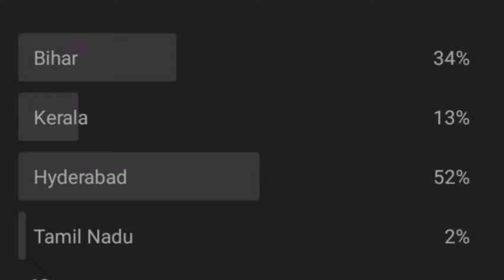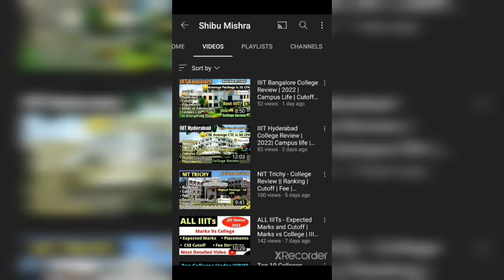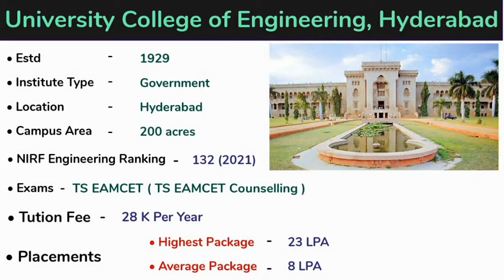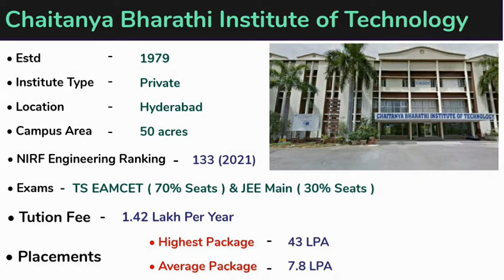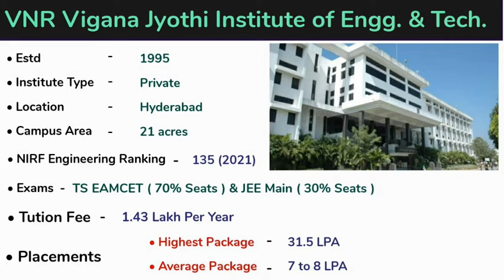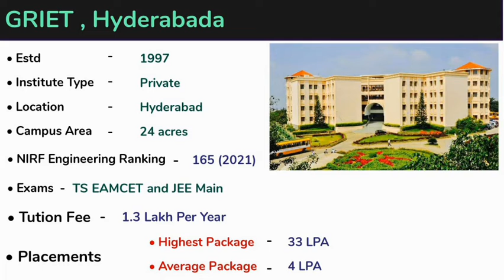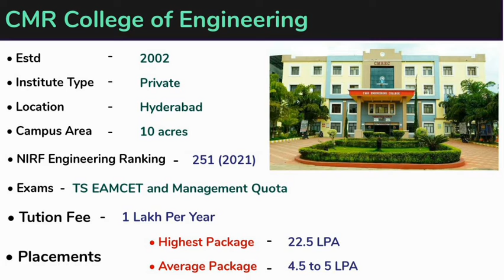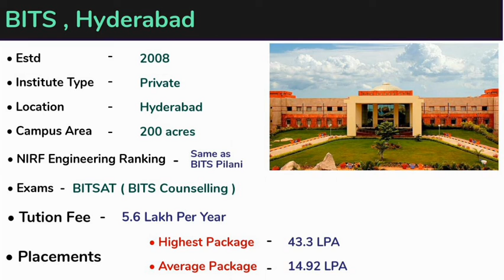Top 10 Engineering Colleges in Hyderabad | Other than IIT, NIT & IIIT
Hello Guys !!
Top 10 Engineering Colleges in Hyderabad | Other than IIT, NIT & IIIT | Ranking | Placements | Fee
Video Highlights :

Top 10 Engg Colleges in Hyderabad
Top engg Colleges in Hyderabad
Best Private Engineering Colleges in Hyderabad
Which is the best college for B Tech in Hyderabad?
What are the top 10 colleges for engineering in Telangana?
Which engineering college has best placement in Telangana?
Which college has highest package in Hyderabad?
Which is better OU or Jntu?
Which is better CVR or vardhaman ? Which college is better for CSE in Hyderabad?
What are the best private engineering colleges in Hyderabad?What is the Best college for engineering in Hyderabad?What are tier 2 colleges in Hyderabad?How many engineering seats are there in Hyderabad?
Telangana State Engineering, Agriculture & Medical Common Entrance Test (TS EAMCET) Entrance examination
What is the fees for BTech in Hyderabad?
btech colleges in hyderabad with fees